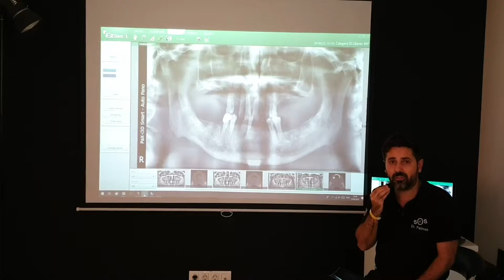Non pensavi di dover mettere impianti dentali? Non hai fatto diagnostica!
Se la notizia di dover mettere impianti dentali ti ha sconvolto significa che non hai fatto diagnostica.

Io vado a fare un controllo annuale di quello che è il mio corpo per controllare che sia tutto ok,

ma se tu hai ignorato per anni i segnali del tuo corpo semplicemente come alitosi e gengiva sanguinanti e per di più non hai fatto  controlli annuali sulla tua salute arrivi al punto di non avere più denti in bocca.

A questo punto l'unica soluzione per avere dei denti fissi è ricorrere all'implantologia.